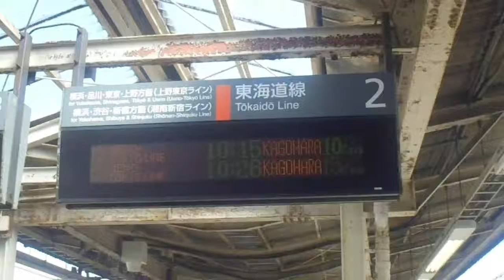JR東日本 大船駅2番線発車メロディー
JR東日本大船駅2番線（東海道線上り）の発車メロディーです。